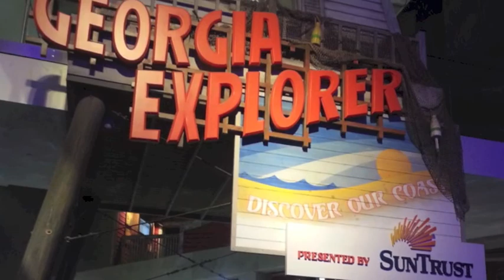Atlanta, Georgia Summer Youth Trip 2013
Things to do in Atlanta Georgia area that our youth did during the Summer 2013